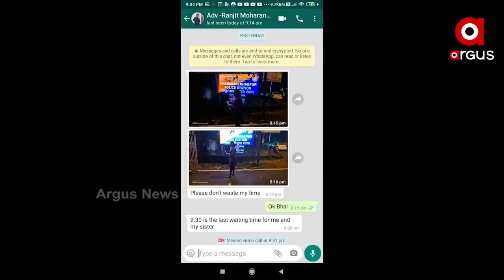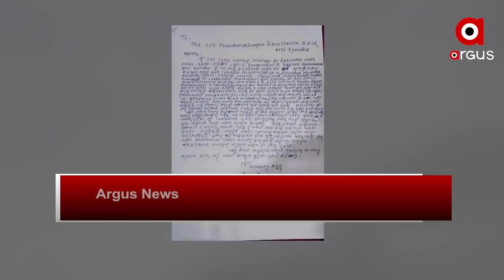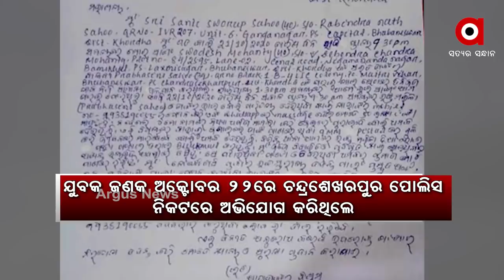ଟ୍ରାପ ହେଲା ପରେ ଯୁବକଙ୍କୁ କରାଯାଉଛି ବ୍ଲାକମେଲିଂ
ଫେସବୁକରେ ଫ୍ରେଣ୍ଡସିପ୍, ସମ୍ପର୍କ ଆଗକୁ ବଢିବା ପରେ ବ୍ଲାକମେଲିଂ । ଏମିତି କରି ହନି ଟ୍ରାପରେ ଫସାଉଛନ୍ତି ରାଣୀ ମହୁମାଛି । ଏଭଳି ଏକ ସାଙ୍ଘାତିକ ଅଭିଯୋଗ ଆସିଛି ଭୁବନେଶ୍ୱର ଚନ୍ଦ୍ରଶେଖପୁରରୁ ...
ଅଧିକ ଖବର ପାଇଁ ଡ଼ାଉନଲୋଡ କରନ୍ତୁ “Argus News” ଆପ୍